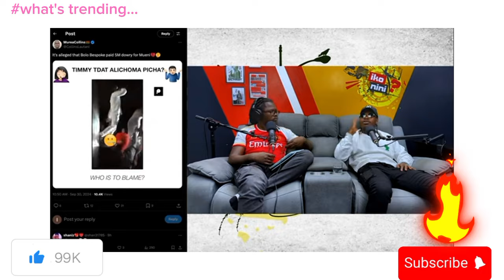TIMMY TDAT RESPONDS TO VIRAL VIDEO WITH BOLO BESPOKE'S WIFE MUENI|VIRAL STAGE VIDEO TIMMY TDAT ☕♨️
Singer, artist and performer Timmy Tdat responds to viral Online video of him and Bolo BESPOKE'S wife on stage dancing in 2018.
Here's everything we know so far ☕♨️